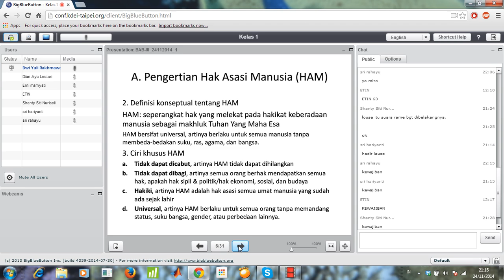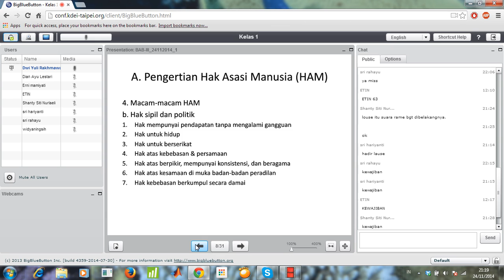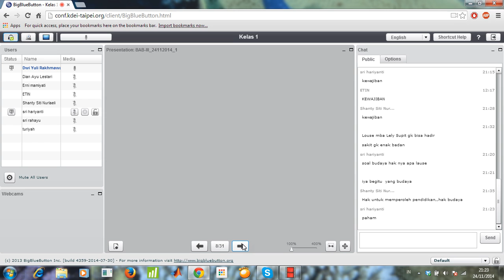2014 X 1 PPKn PaketCTaiwan TTM4 24112014 2